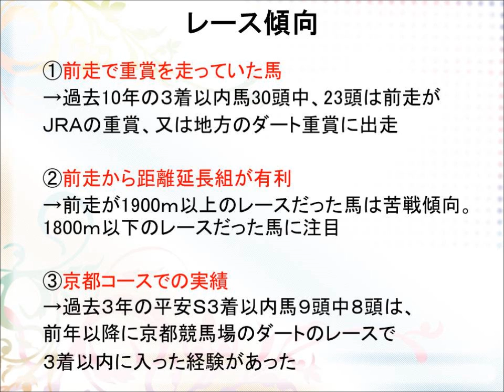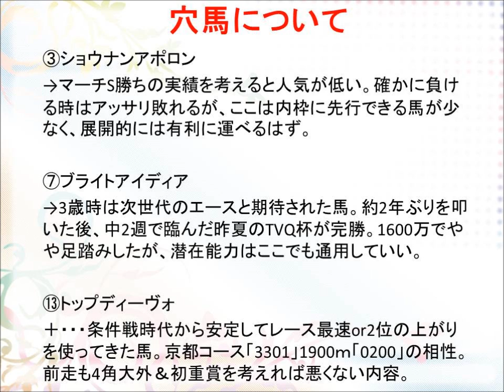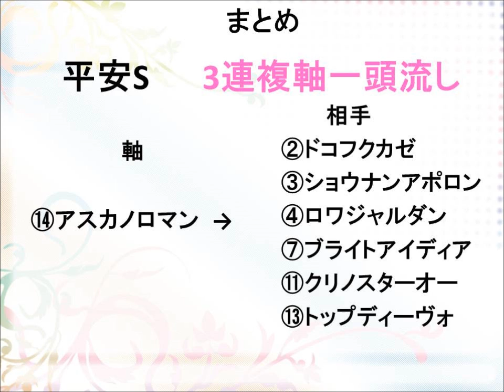【無料競馬予想】～2016平安S人気馬と穴馬分析～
平安Sの人気馬と穴馬の解説です。
人気馬は2：40～、穴馬は6：35～